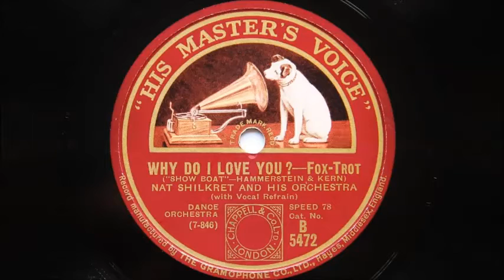Nat Shilkret and His Orchestra - Why Do I Love You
Nat Shilkret and The Victor Orchestra
Recorded in New York on December 13th 1927
The Guy on the bass really means it.
Vocal by Franklyn Baur